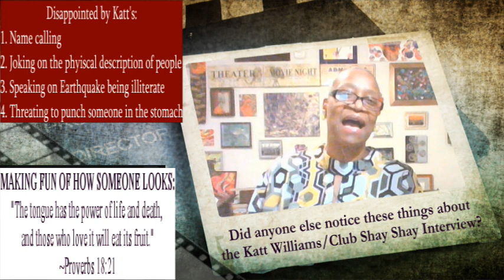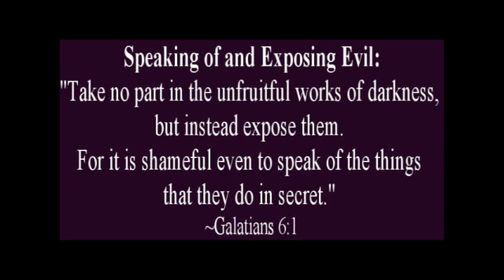Did anyone else notice these things about the Katt Williams/Club Shay Shay Interview? Part 1 of 2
Society had been trained to only look at the surface... totally missing what's actually being uncovered. This video gives a deeper view into this Web-breaking interview that no one has spoken of...revelations.